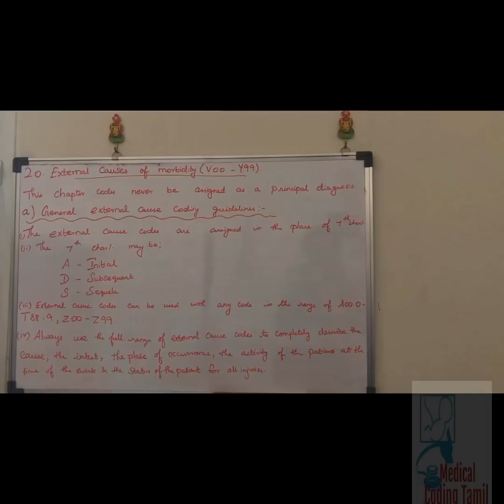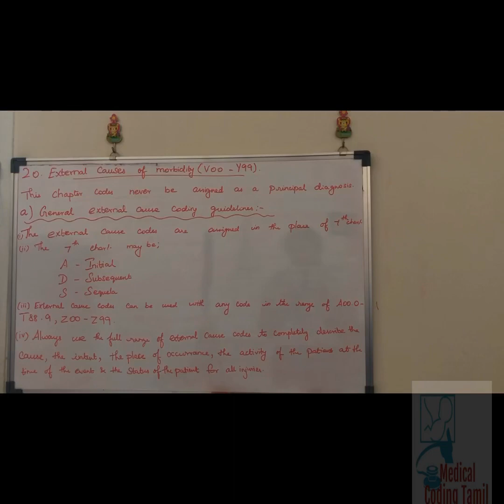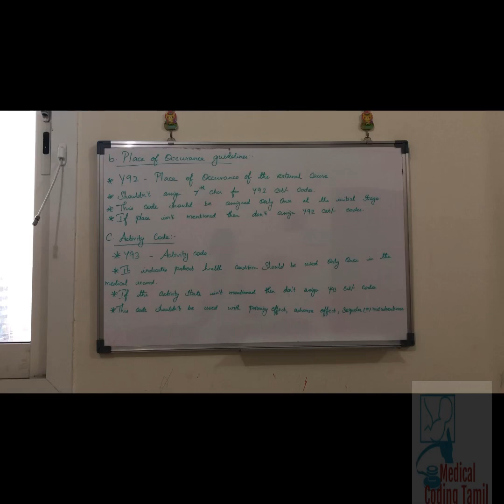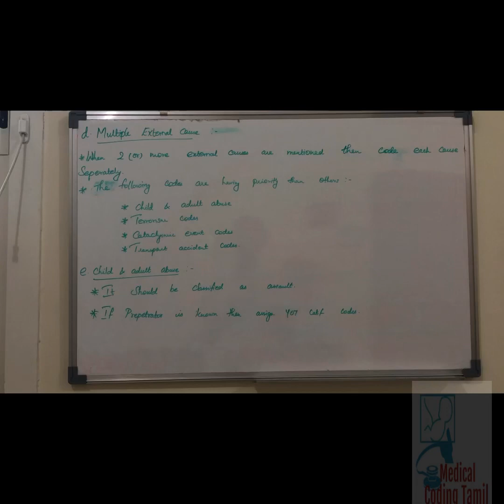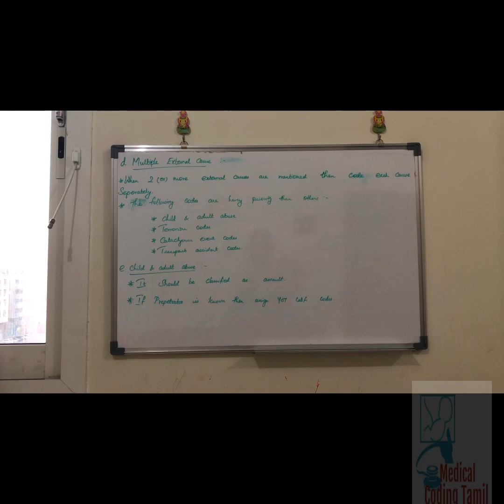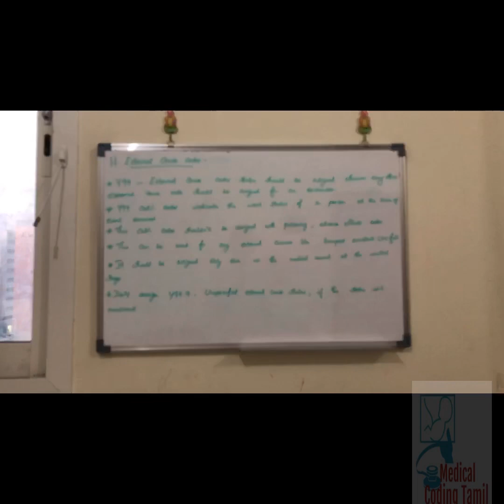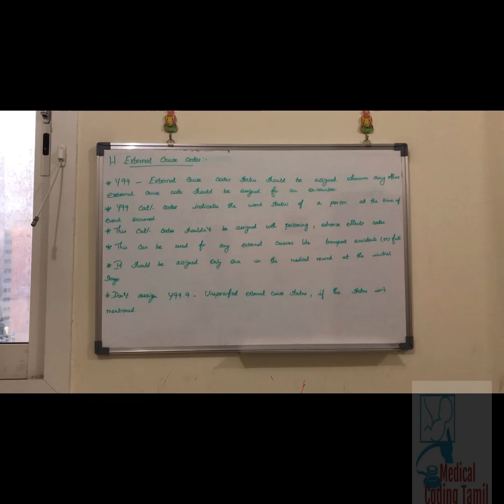Chapter-20. ICD-10-CM GUIDELINES.